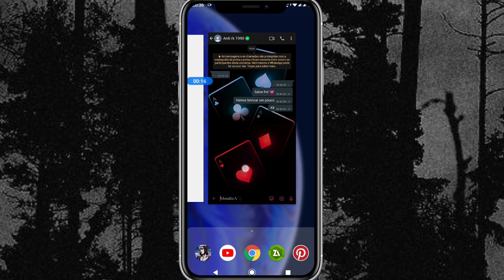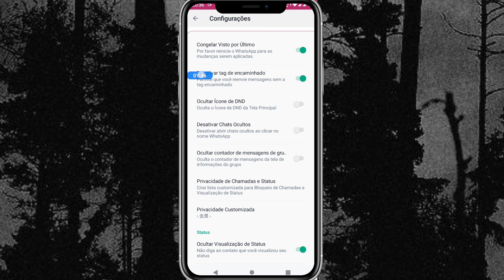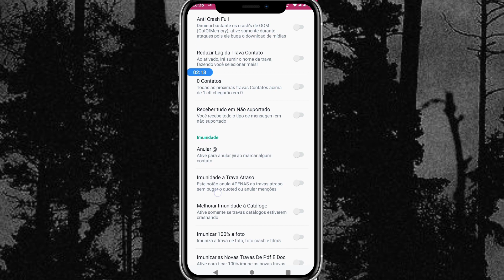「𝐌𝚵𝚻𝚫𝐋𝐋𝐈𝐂𝚫」O MELHOR WHATSAPP IMUNE primário COM NOTA DE VOZ E COM MARCAÇÃO DE MENSAGEM COM EMOJI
• ⟩ Seja o que Deus quiser

• ⟩ Laboratório de travas

↪Awan Tutoriales↩

|| ➳ APPLE VIRUS FIXED
|| ➳ ALL VIRUS 0 LAG
|| ➳ STYLISH CONVERSATION
|| ➳ HIDE LINK
|| ➳ STYLISH ROWS
|| ➳ LOW NET
|| ➳ SPEED SCROLLING
|| ➳ NO CRASH
|| ➳ STYLISH HOME STYLE
|| ➳ ANTI IMAGE VIRUS
|| ➳ VCARD FIXED
|| ➳ IMMUNE WHATSAPP
|| ➳ ALL VIRUS IMMUNE
|| ➳ EXTRA FEATUES BUTTON ADDED
|| ➳ EXTRA MODS
|| ➳ TEXT BOM
|| ➳ LANGUAGE TRANSLATOR
|| ➳ SUPPER IMMUNE
|| ➳ ANTI SLAYER VIRUS
|| ➳ ANTI LOCATION VIRUS
|| ➳ 100%IMMUNE
|| ➳ NO ERROR
|| ➳ CLONE VERSION
|| ➳ FAST SENDING
|| ➳ WHATSAPP THEME
|| ➳ BACKUP AND RESTORE
|| ➳ AUTO FORWARD SMS
|| ➳ VOICE CHANGER
|| ➳ ALL VIRUS WORKING
|| ➳ ANTI BAN/ANTI VIRUS
|| ➳ MODDED BY AWAN TUTORIALES

🐍𝐕𝐌 𝐖𝐇𝐀𝐓𝐒𝐀𝐏𝐏 𝐕𝟒🐍

🐝𝐔𝐋𝐓𝐑𝐀 𝐈𝐌𝐌𝐔𝐍𝐄
🐝𝐍𝐎 𝐋𝐀𝐆
🐝𝐂𝐎𝐍𝐕𝐄𝐑𝐒𝐀𝐓𝐈𝐎𝐍 𝐑𝐎𝐖 𝐒𝐓𝐘𝐋𝐄
🐝𝐅𝐀𝐒𝐓 𝐒𝐄𝐍𝐃𝐈𝐍𝐆
🐝𝐒𝐄𝐂𝐎𝐍𝐃𝐀𝐑𝐘
🐝𝐒𝐓𝐀𝐓𝐔𝐒 𝐕𝐈𝐄𝐖𝐄𝐑𝐒 𝐍𝐀𝐌𝐄 𝐕𝐈𝐒𝐈𝐁𝐋𝐄
🐝𝐁𝐔𝐆 𝐈𝐌𝐌𝐔𝐍𝐄
🐝𝐁𝐔𝐆 𝐈𝐍𝐕𝐈𝐓𝐄 𝐈𝐌𝐌𝐔𝐍𝐄
🐝𝐃𝐎𝐍'𝐓 𝐑𝐄𝐂𝐄𝐈𝐕𝐄 𝐌𝐄𝐒𝐒𝐀𝐆𝐄
🐝𝐕-𝐂𝐀𝐑𝐃 𝐕𝐈𝐒𝐈𝐁𝐋𝐄

𝚃𝙰𝙶𝚂 ( 𝙻𝚎̂ 𝙰𝙸 𝙼𝙰𝙽𝙾 (•̀ᴗ•́)و)

whatsapp imune
zap imune
travazap
zap secundário
whatsapp secundário
imune secundário
whatsapp imune
whatsapp imune
whatsapp immune iphone theme
tema de iphone inmune a whatsapp
whatsapp inmune primario
primary immune whatsapp
 imune para

whatsa🖤 EXPLANADO!!! 🌃 NOVO WHATSAPP IMUNE PRIMÁRIO IMUNE A TODAS AS TRAVAS SEM LAG COM 0 ATRASO 〰️ RKZ  🖤pp imune secundário 2021,